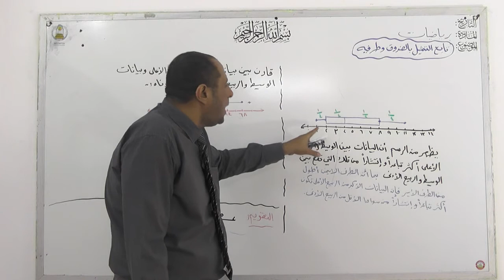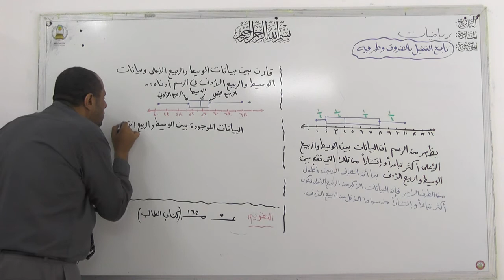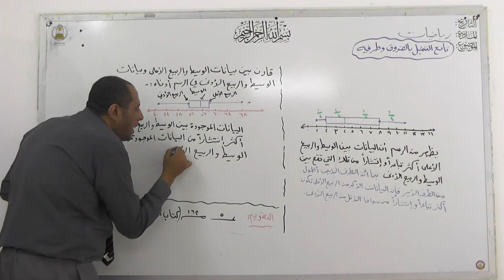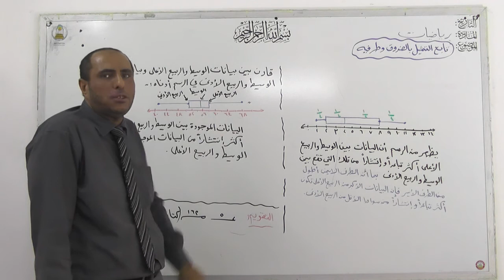ثاني متوسط رياضيات الاثنين